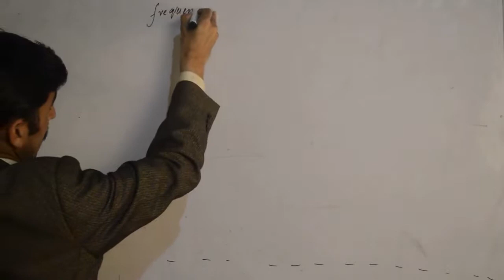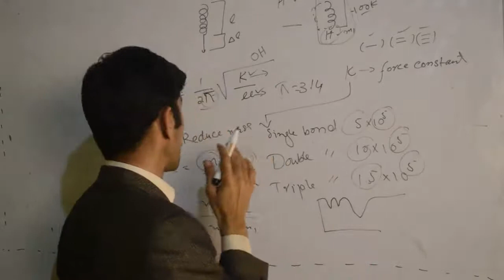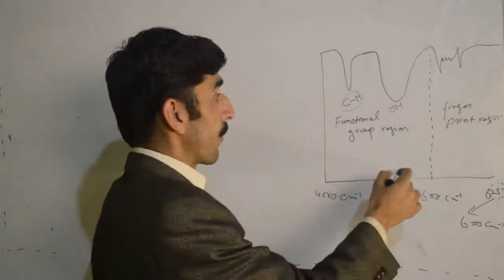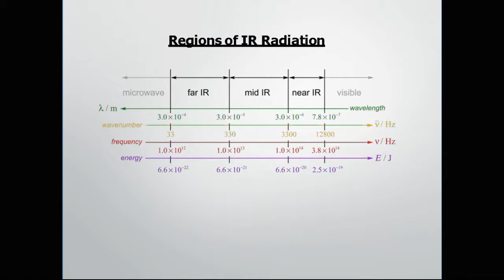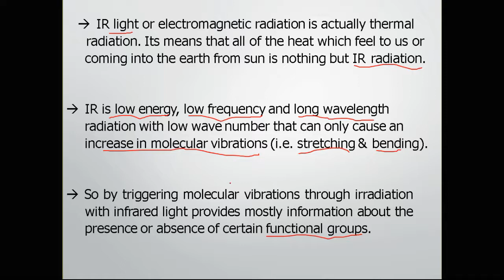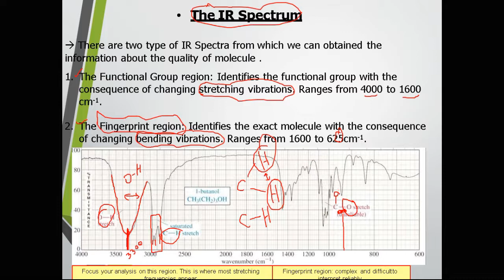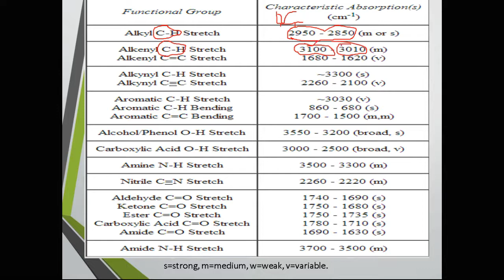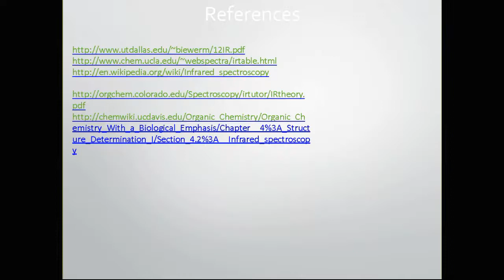FT-IR (Fourier transform infrared) spectroscopy part 6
in this video interpretation and Hook's law is defined